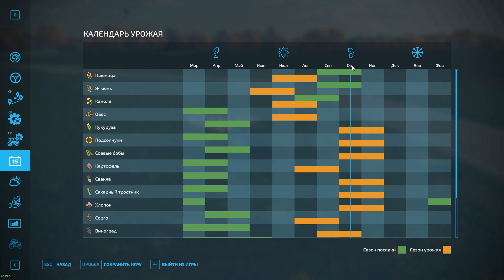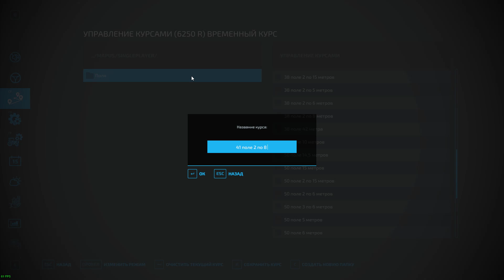Farming Simulator 22 [карта Элмкрик], #129 Опять приХватизируем!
Сегодня Джоанна по максимуму выполнит большую часть работ самостоятельно, а работники за это время немного отдохнут.

Универсальный американский прицеп называется FS22_Lizard_Underbelly

Большая американская цистерна называется FS22_Tanker_Trailer_IMT_525

Мод на контракты поставки называется FS22_SupplyTransportContracts

Мод на поиск лучшей цены называется FS22_TSStockCheck

Мод с системой распределения воды называется FS22_openAirGarden

Мод на переднюю навеску называется FS22_FrontLifter

Название пака прицепов с автозагрузкой: FS22_AutoloaderStockPackjw

Название мода, который убирает ограничение на количество поддонов:  FS22_A_Palettenfix

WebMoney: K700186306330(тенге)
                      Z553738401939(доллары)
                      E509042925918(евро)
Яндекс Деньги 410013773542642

{Когда АРК?} {Когда ферма?} {Когда будет стрим?} {Когда будет то или иное видео?} - я не буду отвечать на такие вопросы, потому что я сам не знаю, когда и что будет, и уже устал это повторять.

Конфигурация моего компьютера:
Процессор Intel Core i5 10600KF, LGA1200, OEM
Кулер ID-Cooling SE-914-XT Basic
Материнская плата ASUS Prime B560M-K, LGA1200
Оперативная память DDR-4 DIMM 8 GB 2666 MHz Apacer Panther Golden, BOX (2шт)
Видеокарта Gigabyte RTX 3050 Eagle OC, 8 GB, GeForce RTX3050
Блок питания ATX 600W AeroCool Vx-600 Plus
Мышь Sven RX-G740, Black, USB